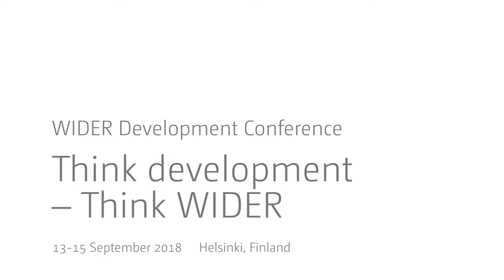Think development – Think WIDER | Plenary 2 - Q&A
Plenary 2 | Poverty and inequality - what's next?
Q&A